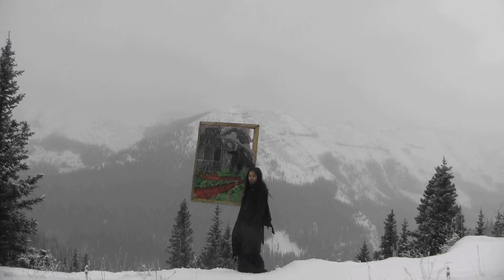Is evil rational?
Is it logical to be evil?